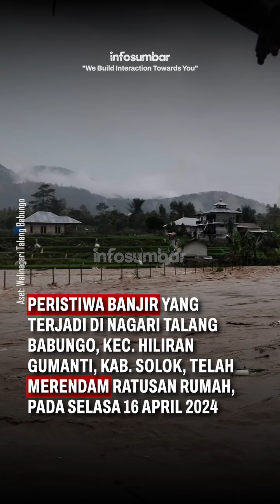TALANG BABUNGO, KABUPATEN SOLOK BUTUH NORMALISASI SUNGAI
Banjir yang terjadi di Nagari Talang Babungo, Kecamatan Hiliran Gumanti, Kabupaten Solok pada Selasa (16/4/2024) telah merendam ratusan rumah.

Dalam satu tahun, Nagari Talang Babungo bisa dilanda banjir sebanyak 6 hingga 10 kali.

Apalagi, Jorong Talang Timur dan Jorong Talang Barat yang dikelilingi oleh dua sungai yakni Sungai Batang Gumanti dan Sungai Batang Aia Kaciak.

Tahun 2021, walinagari setempat menerangkan sudah mencoba menyampaikan usulan ke Kementerian PUPR dibantu oleh Kementerian Desa untuk normalisasi sungai.

Namun sampai sekarang belum dipenuhi. Harapa kedepan Nagari Talang Babungo ini dinormalisasi.

Link ada di bio!